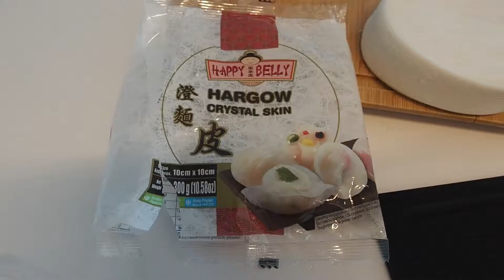手動蝦餃 Dim Sum: Har Gow(Shrimp dumplings)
自己蝦餃 自己包Dim Sum: Shrimp dumpling
蝦餃  Har Gow (Shrimp dumplings)

材料 ingredients:
熟蝦X 23隻 Cooked Shrimp X 23
澄麵皮Har Gow Crystal Skin
竹筍 100克 Bamboo Shoot 100g

醃料Marinade :
鹽 2/3 茶匙 Salt 2/3 tea spoon
糖 1/3 茶匙Sugar 1/3 tea spoon
白胡椒粉 1/3 茶匙White pepper 1/3 tea spoon
紹興酒 1茶匙Shaoxing wine 1 tea spoon
麻油 2/3湯匙Sesame oil x 2/3  tea spoon
玉米澱粉 1茶匙Corn starch 1 tea spoon

快速簡易煮食 FAST & SIMPLE RECIPE